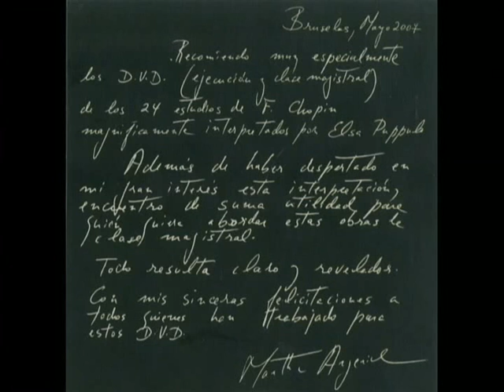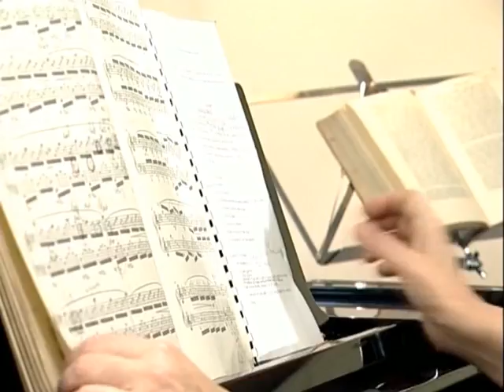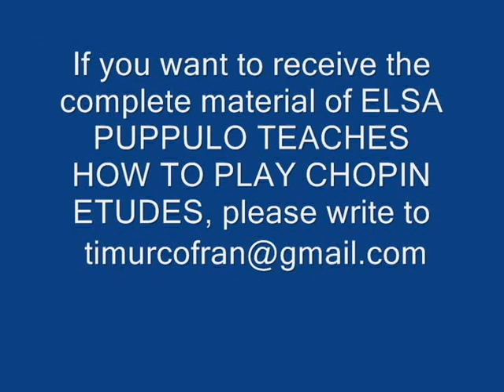ELSA PUPPULO TEACHES HOW TO PLAY CHOPIN ETUDES. Etude Op 25 No 1